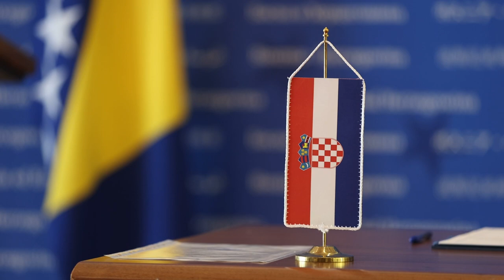Forto i Butković potpisali sporazum o obnovi mosta koji spaja Brčko i Gunju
Potpredsjednik Vlade HR i Ministar mora, prometa i infrastrukture Oleg Butković i Ministar komunikacija i prometa BiH Edin Forto potpisali su sporazum o obnovni mosta koji spaja Brško i Gunju.